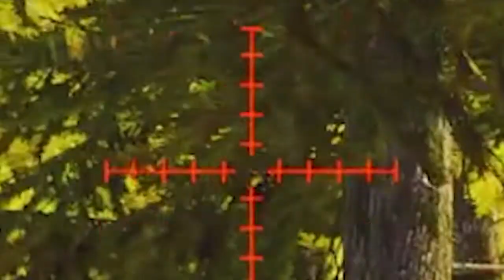So They Added New Clothes To Tarkov...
bedwars, franzj, FranzJ, Schlatt, Jschlatt, Jschlatt cancelled, woods, woods gameplay, NO WAY STRIMMER GO WOODS, labs, sniper tarkov, best tarkov sniper, dvl tarkov,